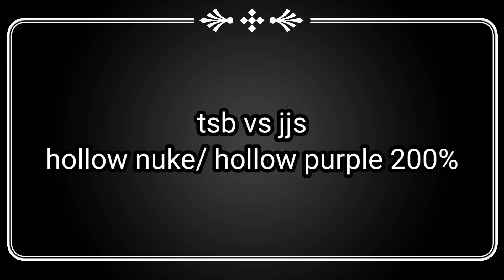tsb vs jjs hollow nuke!